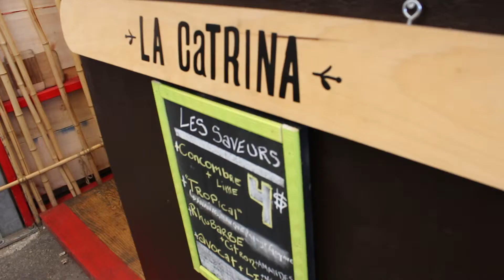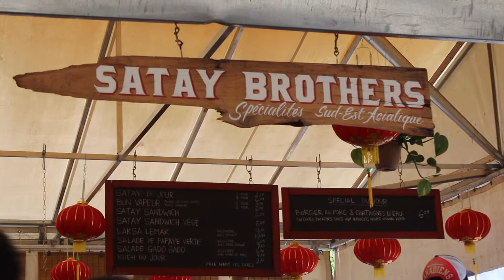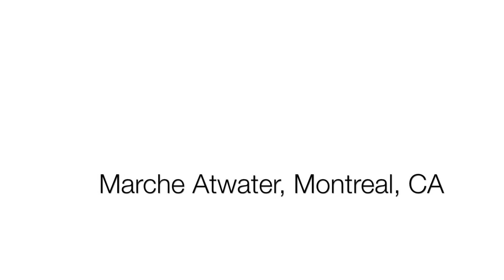Marche Atwater, Canada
Petit visite au marché Atwater à l'ouest de l'île de Montreal, CA.

Chanson: Avant toi - Viviane Audet